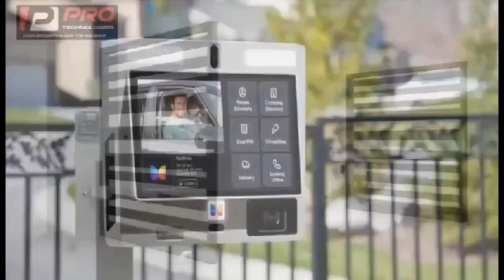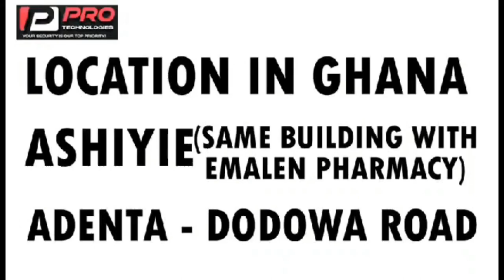KODA Was Sick For 3yrs Diana Asamoah expose Prophet